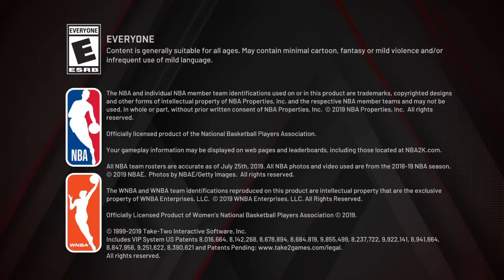NBA 2K20 FTC Stand Up! Online Multiplayer